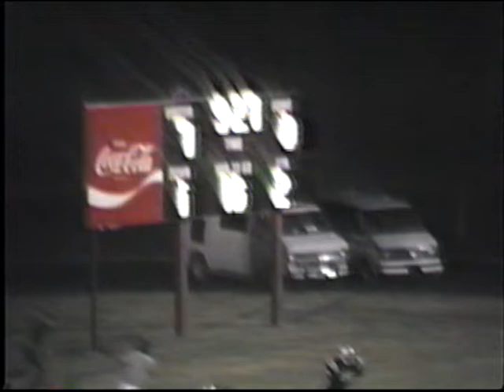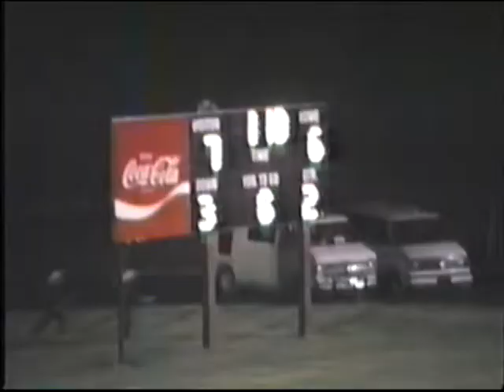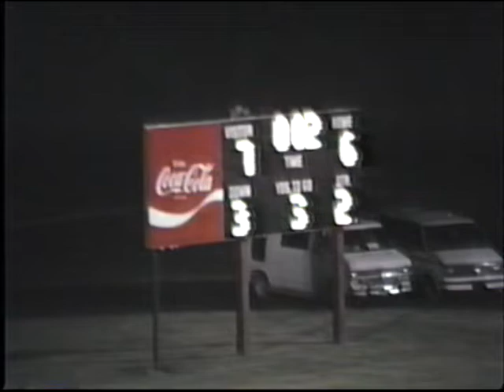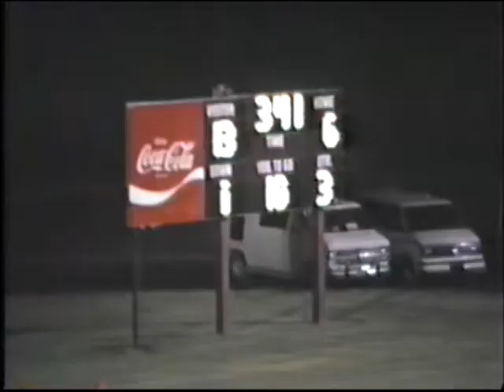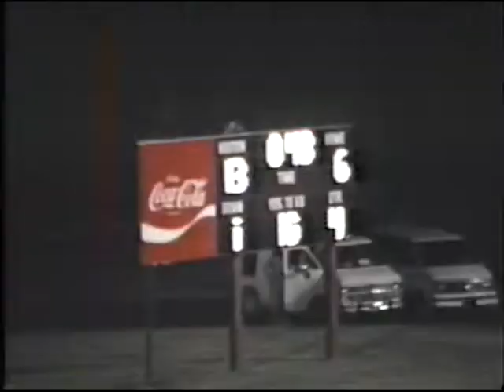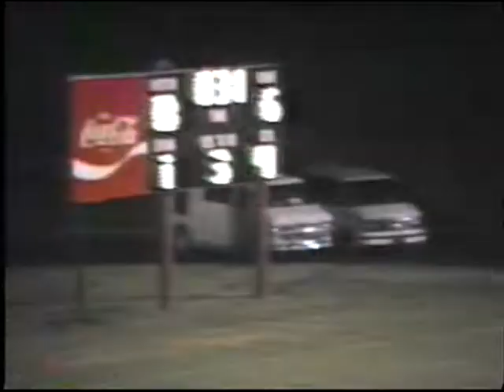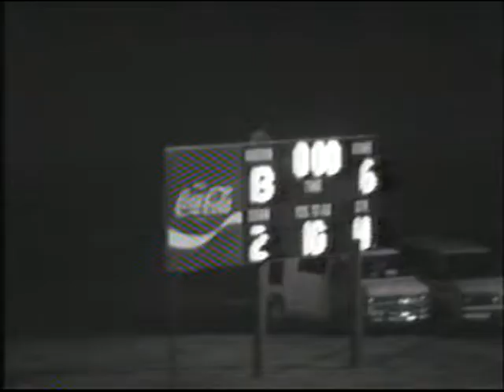Rush Springs vs Hobart Bearcats 1988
Rush Springs Redskins vs Hobart Bearcats
Game 7
October 14, 1988
Rush Springs 6 - Hobart 13